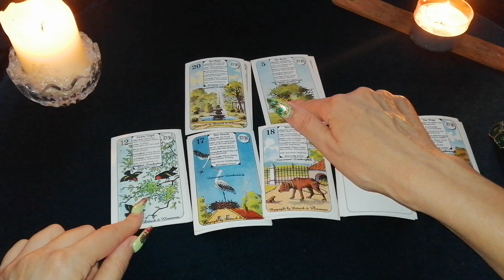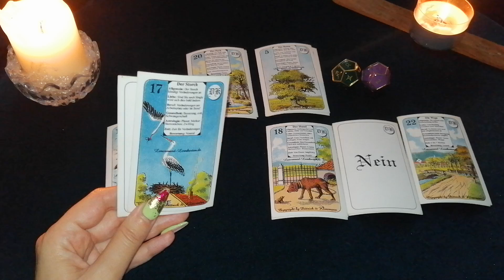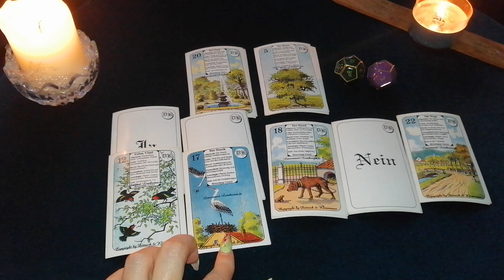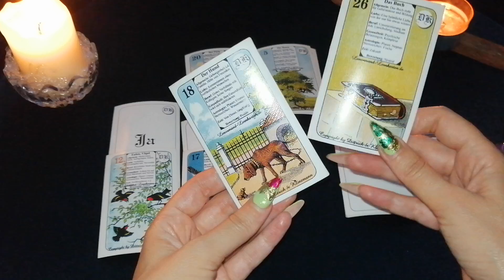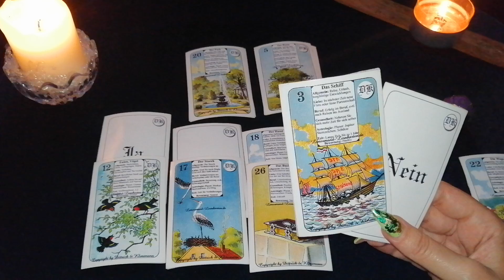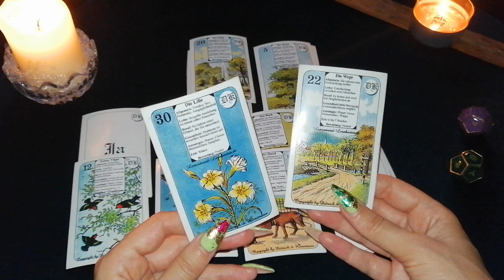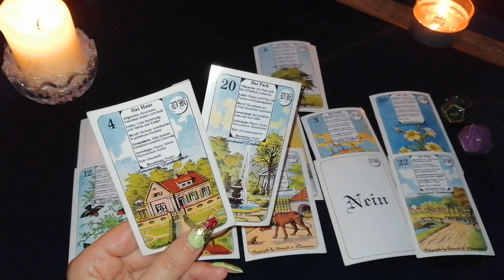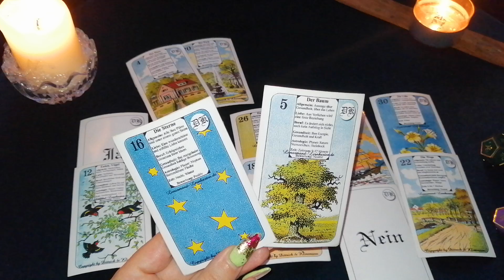ASTRO TAROT NEDELJNA PROGNOZA 8.9.-14.9.2019.